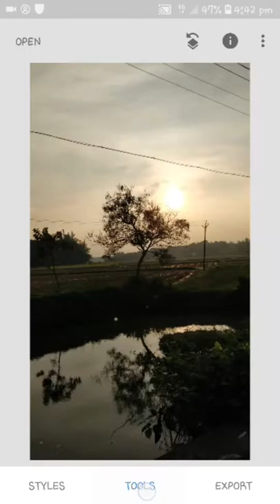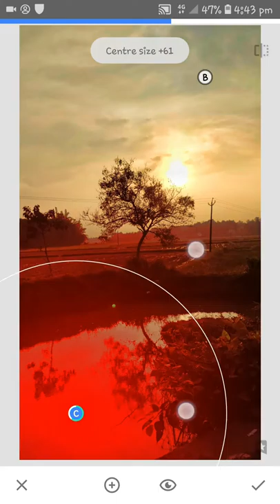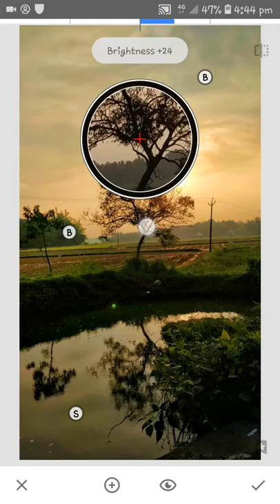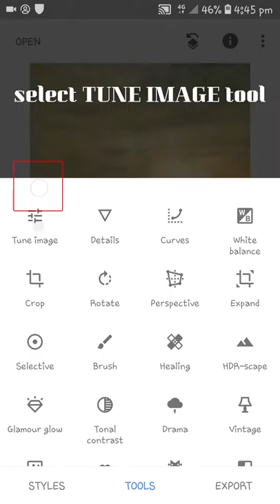snapseed editing | healing tool | selective tool | Google | advanced |pro editing tool |tutorial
snapseed editing
editing software
mobile photography
mobile photo editing
photo editing tool mobile
nature colour correction mobile
healing tool
selective tool
advance editing in snapseed